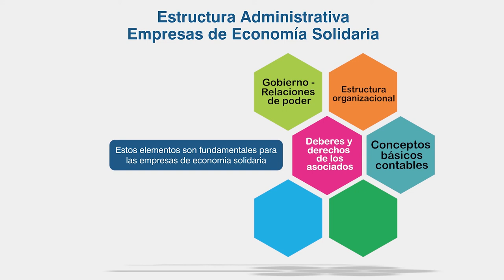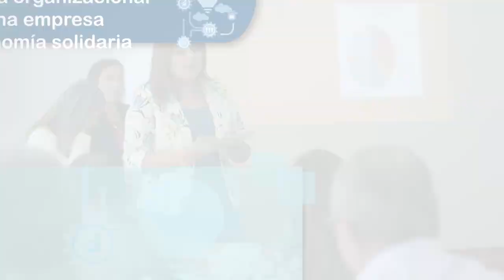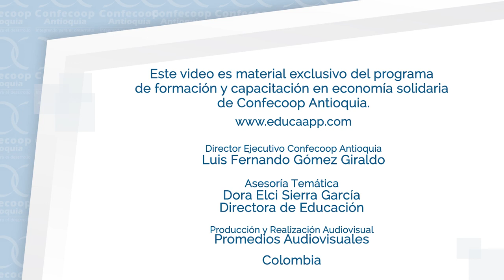Confecoop 2019-VIDEO 5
Chroma y animación realizada con Promedios Audiovisuales y Confecoop.